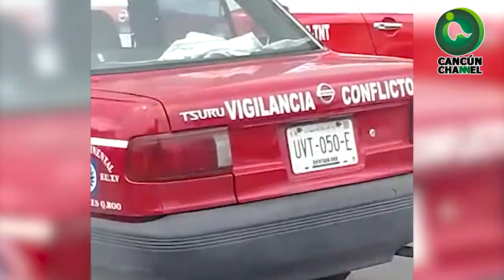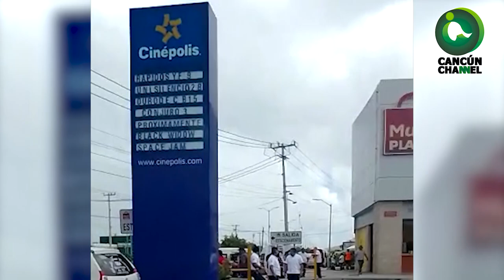LOS TAXISTAS “AMENAZAN” A MOTO TAXISTAS